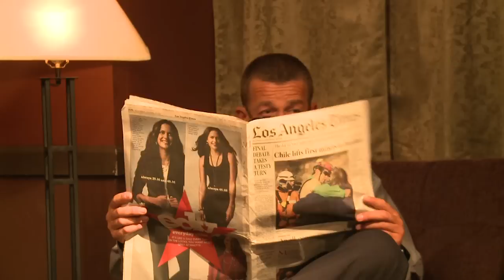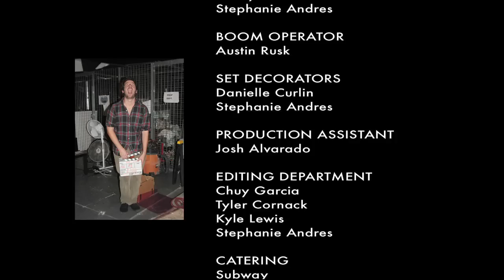Adam & Steve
A comedic short film about Adam, an in the closest, gay college student, whose boyfriend Steve, shows up to a family dinner unexpectedly. Adam wants to keep his true sexuality a secret from his parents, but when his boyfriend and sister start dropping hints that they're a couple, he has to prevent them from revealing the truth.